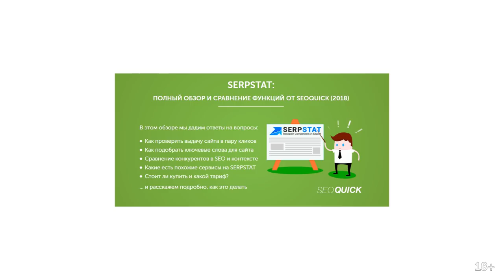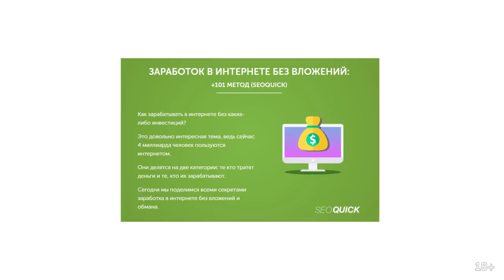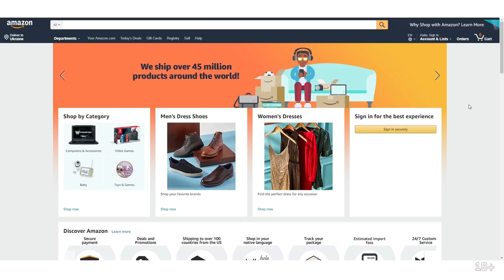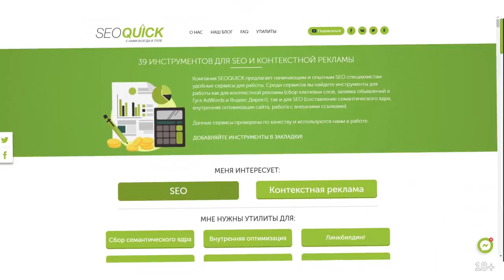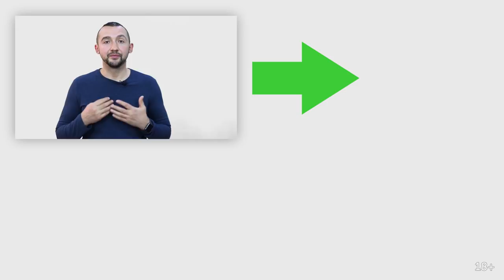3 простых метода монетизации своего сайта | SEOquick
Как сегодня монетизировать свой сайт и получать реальные продажи?

3 основных метода монетизации сайтов - это продажа рекламы Google Adsense, продажа партнерок, продажа товаров или услуг собственного сайта.

Google Adsense - это для крупных сайтов с огромной аудиторией, у которых нет возможности монетизировать весь контент.

Продажа партнерок - это продажа товаров или услуг Ваших партнеров.

Продажа своих товаров и услуг - это направление трафика на свои коммерческие страницы.

1:28 Google Adsense
2:38 Партнерки
7:32 Продажа своих товаров и услуг